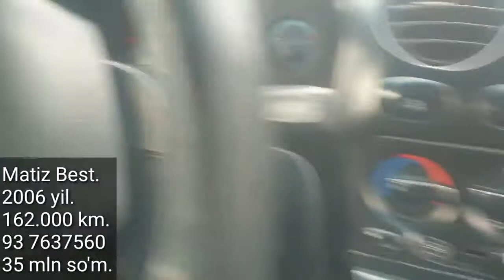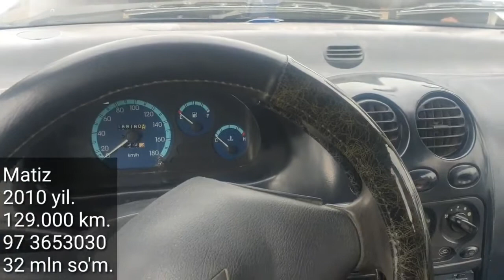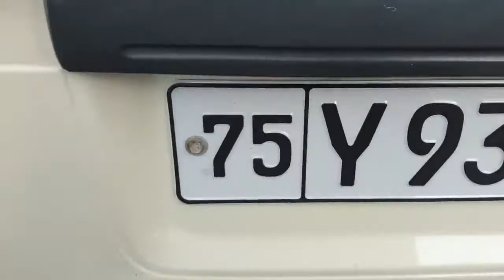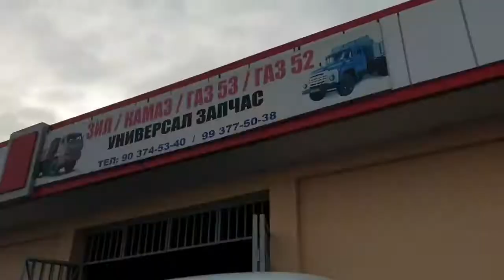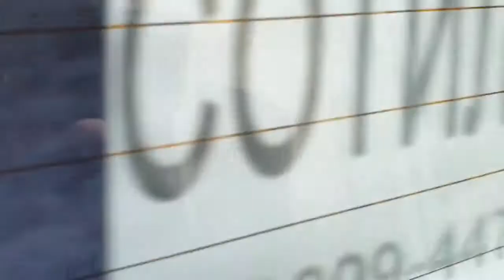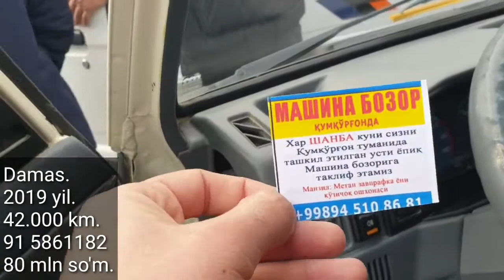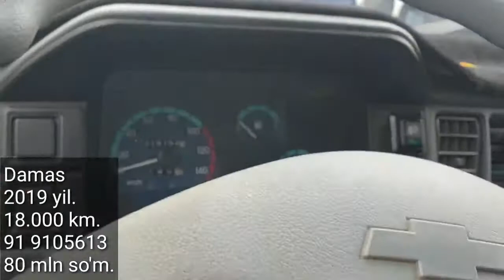Denov Moshina Bozori Damas Labo, Matiz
..Assalomu alaykum.